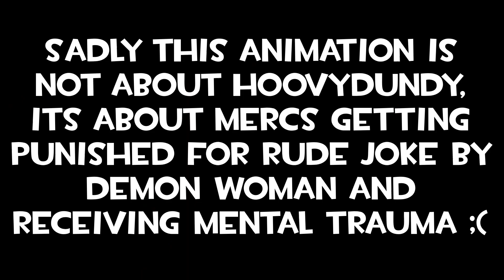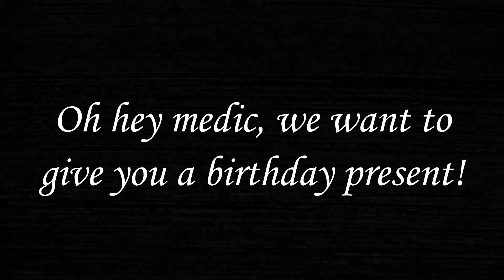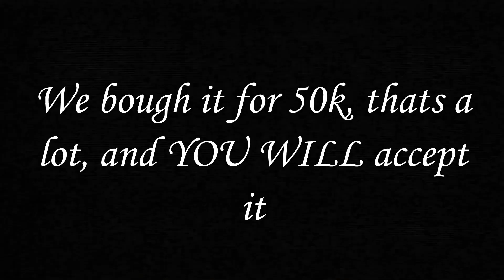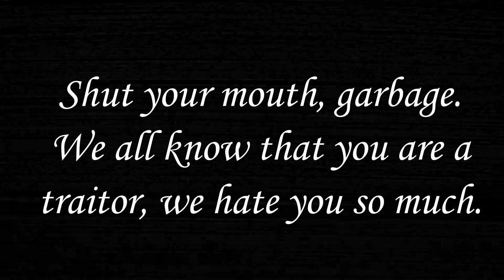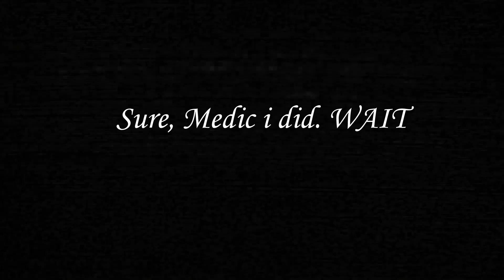Verbalase 50k meme, but its tf2 horror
I didnt watched this video fully, so i dont recommend you too